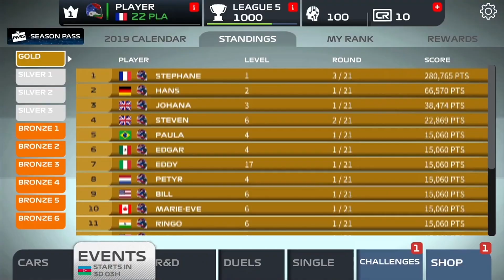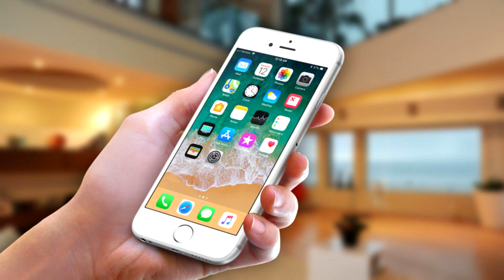KIRÁLY JÁTÉKOK TELEFONRA📱2019📱 #2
🔥💲Olcsó játékok!💲🔥
ENEBA - Olcsó játékok! (PS4, Xbox, PC)

🔥Gép Config🔥
►Videókártya: Geforce RTX 2060
►Monitor 1920 x 1080 60 Hz [FULL HD]
►Monitor 1360 x 768 60 Hz [HD]
►Videó felvevő: OBS
►Egér: Asus rog gladius origin 2
►Billentyűzet: RedDragon
►Mikrofon: Tracer Studio PRO
►Egérpad: GMB Gaming
►Füles: Spirit Of Gamer ELITE-H70
►Gamepad: Scorpion MARVO GT-016
►Kormány: Spirit Of Gamer Race Wheel PRO
►VR: Oculus Rift CV1